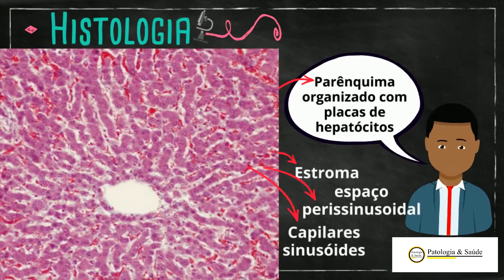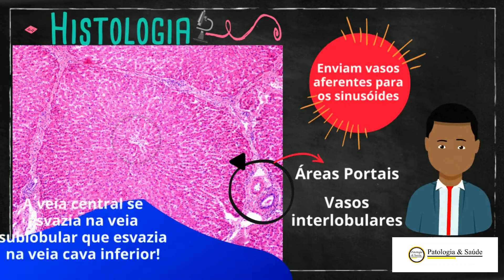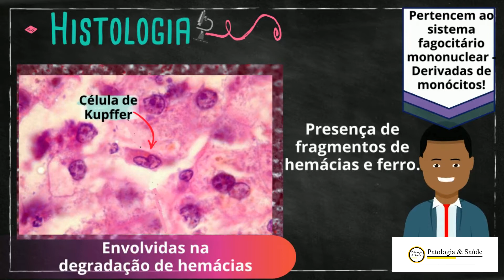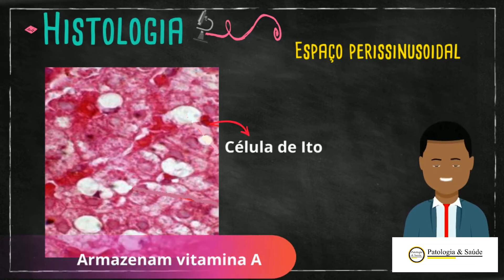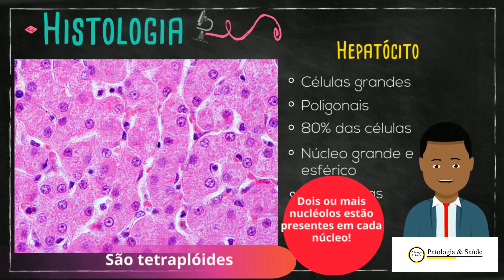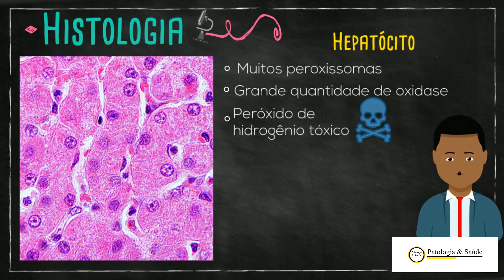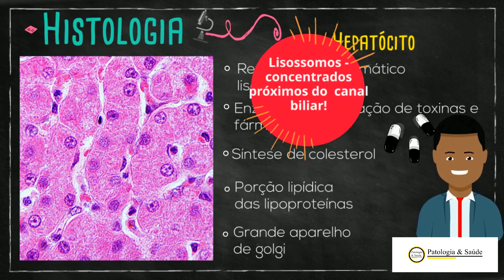Histologia do Sistema Digestório: Fígado Parte 2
O fígado apresenta os seguintes componentes estruturais:
-Parênquina consistindo de placas organizadas de hepatócitos
- Estroma de tecido conjuntivo que é contínuo com a cápsula fibrosa
- Capilares sinusóides os canais vasculares entre as placas dos hepatócitos
E os espaços perissunusoidais que se situam entre o endotélio sinusoidal e os hepatócitos.

Nesse vídeo trazemos a segunda parte de nossa discussão sobre o fígado e falaremos da estrutura histológica, a maior massa de tecido glandular do organismo e maior órgão interno do nosso corpo.

Visite nossas páginas no Instagram, Twitter e Facebook: @patologiaesaude
Ficou alguma dúvida? Deixe seu comentário. Muito obrigado por nos assistir.

Para a criação desse vídeo, utilizamos algumas imagens do site: SMART – servier medical ART